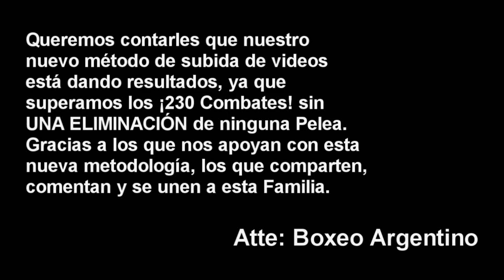Lucas Bastida vs Ezequiel Romero ][ ElCultivetaBOX